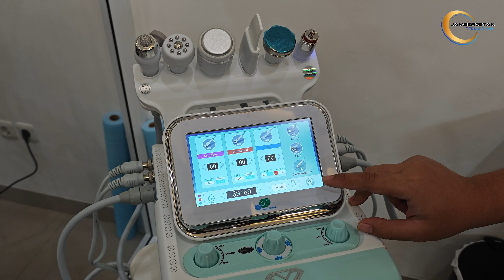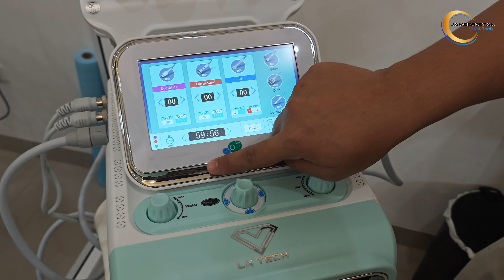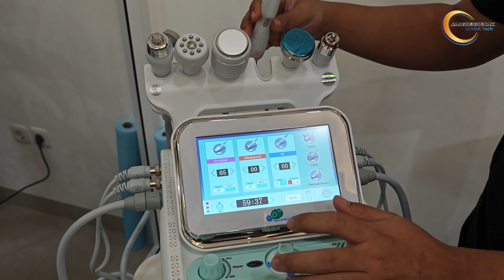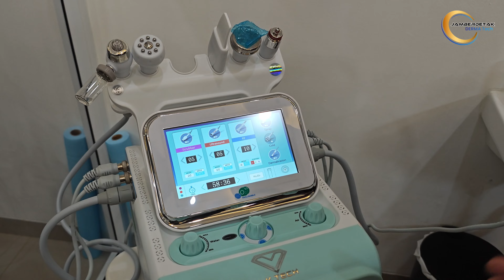Tutorial Cara Pakai Hydrogen 6in1